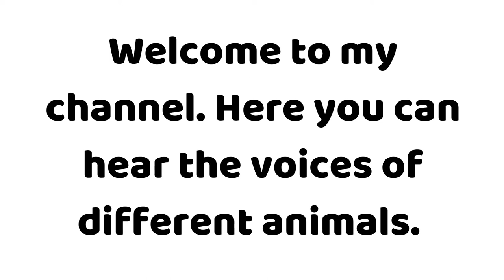How does a Hummingbird sounds